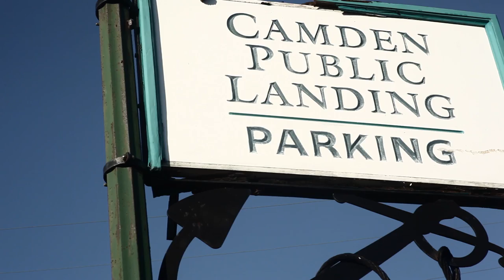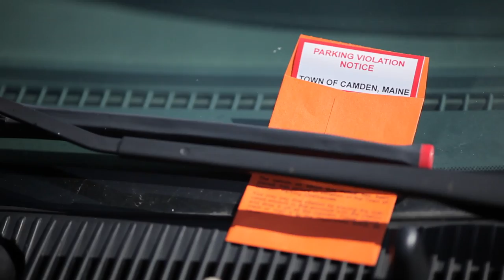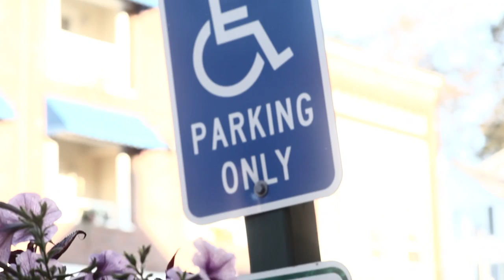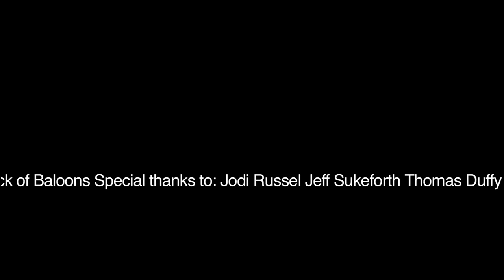The Thin White Line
A short documentary about parking enforcement in the town of Camden, Maine.